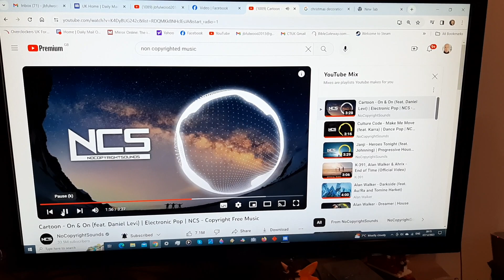Christmas Decorations in my Bedroom